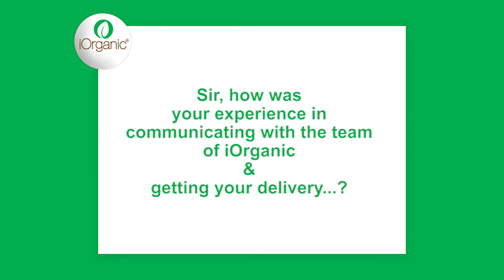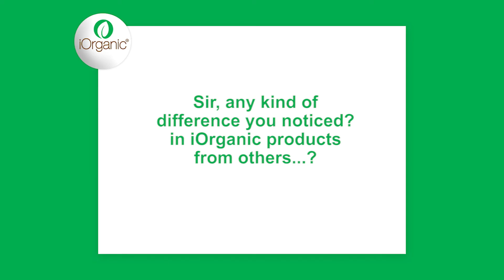My Experience With iOrganic A2 Cow Ghee - Mr. Anoop Chopra | New Delhi (Buyer's Honest Review)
iOrganic A2 Farm Fresh Cow Milk is organically produced to have a rich taste, creamy texture and an enchanting aroma that many of you might have forgotten due to dependence on poor quality packet milk.

It is hormone and antibiotic free, and healthiest milk you can get that remains untouched by human hands from the time it's milked, till the bottle is sealed! Naturally rich in nutrients, the milk we bring you is completely Fresh, Pure & Healthy!

Our Special - LUXURY GIFTING Your search for perfect gourmet gift ends here. iOrganic brings you the luxury gifting collection with bespoke organic products to celebrate those fine moments. Make your loved ones feel more special!